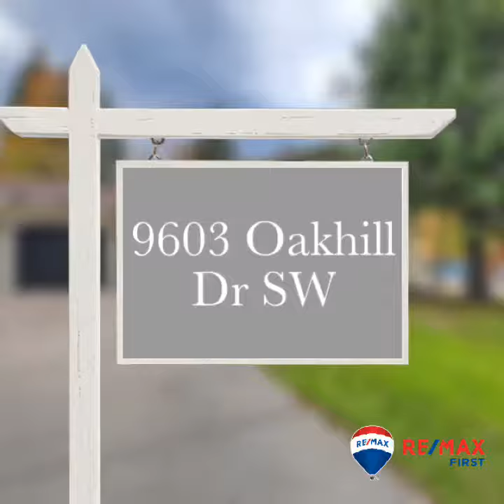9603 Oakhill Dr SW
New to Market- 9603 Oakhill Dr SW- Offered at $559,900
➡️ 2,300 sqft of dev space, 4 beds 🛏 3 full baths 🛀, guest room
➡️ Complete interior renovation, modern white kitchen, floor to ceiling cabinetry, quartz countertops, upgraded Kitchen Aid appliances
➡️ Newer roof and hot water tank, new insulation, electrical, plumbing, windows, irrigation system and garage door!
➡️ Central location, close proximity to all levels of schools, southland leisure centre, reservoir and future ring road!